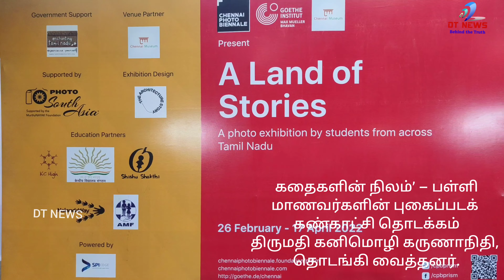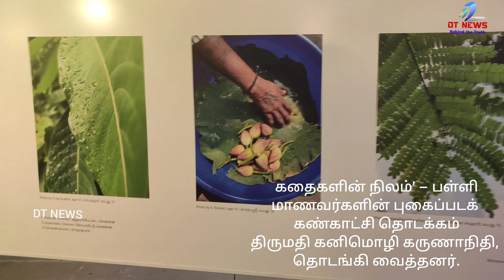கதைகளின்நிலம்பள்ளி மாணவர்களின் புகைப்படக் கண்காட்சி தொடக்கம்திருமதி கனிமொழிகருணாநிதி தொடங்கிவைத்தனர்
DT NEWS#கதைகளின்நிலம்

# திருமதிகனிமொழி கருணாநிதி, டாக்டர் பி. சந்திர மோகன் ஐஏஎஸ், கான்சல் ஜெனரல் கரின் ஸ்டோல் (கான்சுலேட் ஜெனரல், ஃபெடரல் ரிபப்ளிக் ஆஃப் ஜெர்மனி, சென்னை) ஆகியோர் கண்காட்சியைத் தொடங்கி வைத்தனர்.

 இந்தக் கலை நிகழ்வு தமிழ்நாட்டின் பாரம்பரியத்தை நமது வருங்காலக் குடிமக்களின் பார்வையில் வெளிப்படுத்துகிறது.

26 பிப்ரவரி 2022, சென்னை: கோதே-இன்ஸ்டிட்யூட் / மேக்ஸ் முல்லர் பவன் (சென்னை), சென்னை போட்டோ பயன்னலே (CPB - சிபிபி) அறக்கட்டளை ஆகிய அமைப்புகள் ஏற்பாடு செய்த ‘கதைகளின் நிலம்’ (A Land of Stories) என்னும் தலைப்புக் கொண்ட புகைப்படக் கண்காட்சியை மாண்புமிகு மக்களவை உறுப்பினர் திருமதி கனிமொழி கருணாநிதி  பிப்ரவரி 26, 2022 அன்று அரசு அருங்காட்சியகத்தில் தொடங்கிவைத்தார்.

சென்னை கோதே இன்ஸ்டிட்யூட்/ மேக்ஸ் முல்லர் பவன்,  சென்னை புகைப்பட பயன்னலே அறக்கட்டளை ஆகியவை கூட்டாக நடத்தும் இந்தக் கண்காட்சியின் தொடக்க விழாவில் டாக்டர் பி. சந்திர மோகன் ஐஏஎஸ் (அரசு சுற்றுலா கலாச்சாரம் மற்றும் சமய அறநிலையத் துறையின் முதன்மைச் செயலர் மற்றும் தலைவர், TTDC), சுற்றுலா இயக்குநர் மற்றும் கன்சல் ஜெனரல் கரின் ஸ்டோல் (கான்சலேட் ஜெனரல், ஃபெடரல் ரிபப்ளிக் ஆஃப் ஜெர்மனி, சென்னை), ஆகியோர் கெளரவ விருந்தினர்களாகக் கலந்து கொண்டனர்.

தமிழகம் முழுவதும் உள்ள கேந்திரிய வித்யாலயா உள்ளிட்ட தனியார் மற்றும் அரசு பள்ளிகளைச் சேர்ந்த 40 மாணவர்களின் படைப்புகளை இந்தக் கண்காட்சி காட்சிப்படுத்துகிறது. ஐபோன்களில் படம் எடுப்பது குறித்துச் சிபிபி ப்ரிசம் (CPB Prism) குழந்தைகளுக்கு வழிகாட்டியது. குழந்தைகள் நிலத்தையும் வீட்டையும் தங்கள் படைப்புக்கான வெளியாக ஆக்கித் தொலைபேசிக் கருவிகளில் பல தருணங்களை அழகாகப் படம்பிடித்தனர்.